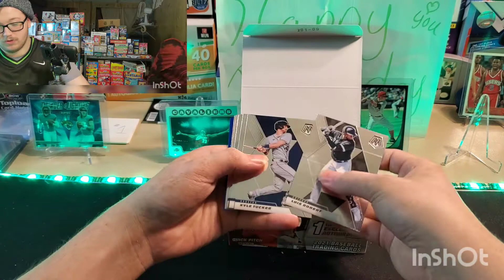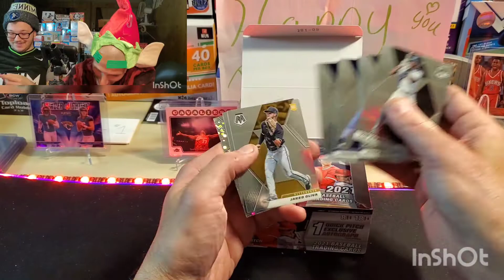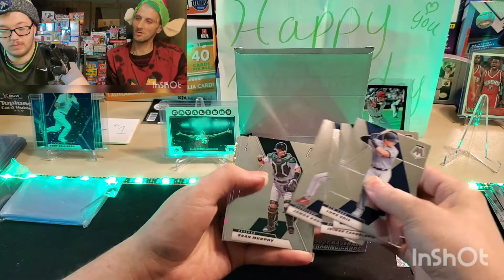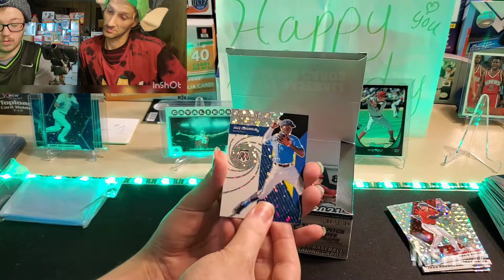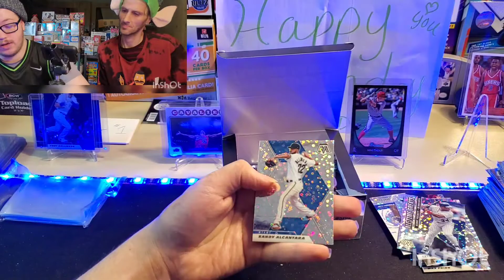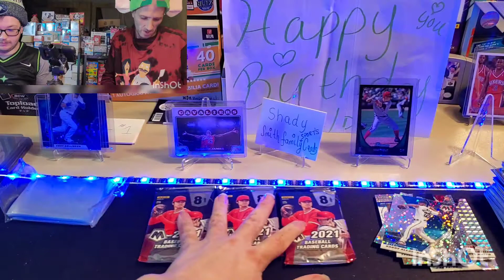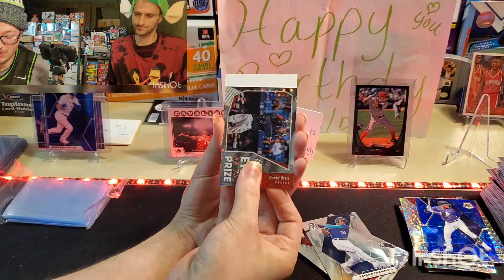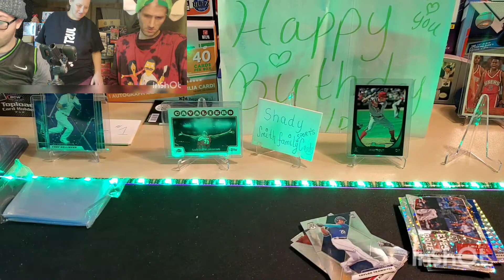2021 Mosaic Quick Pitch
Welcome to smithfamilysportscards This channel is me and my family opening up all sports cards from baseball basketball football etc special videos of pokemon opening with my grandson I work Mon-Fri so we usually record on the weekend and I post on Monday around 2to 3 videos and now we have a Throw Back Thursday (my son's idea I Luv that opening vintage) that will be mixed up sports Please like and subscribe Ty